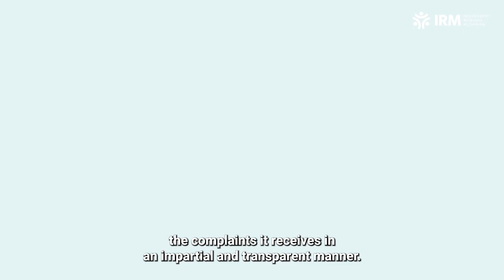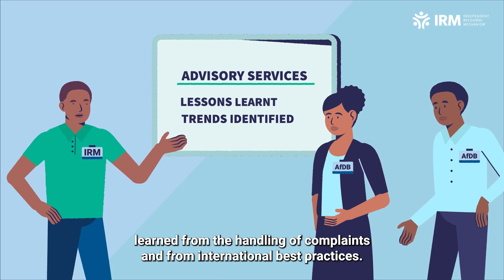The Independent Resource Mechanism (IRM) at the African Development Bank Group